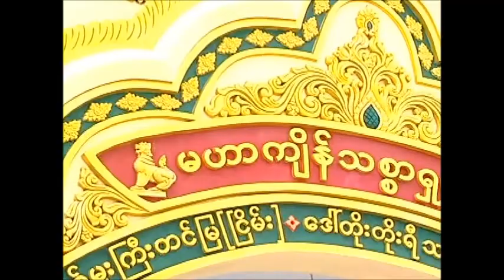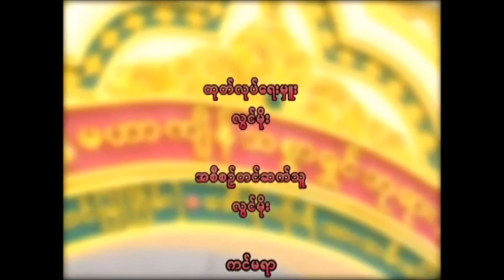Adit Htan Saydaw's 67 Brithday Ceremony (Yangon) MWD Channel - Interview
၆၇ ႏွစ္ျပည္႔ အဓိ႒ာန္ဆရာေတာ္ႀကီးေမြးေန႔ (ရန္ကုန္) - ျမ၀တီရုပ္သံမွ ေမးျမန္းခန္း